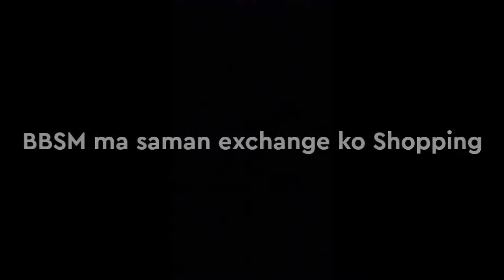GANESHTHAN MANDIR DARSHAN 🙏🙏 || THENDUK KHANE DIN PANI AAYO 😍😍 || DIN CHARYA || VLOG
aaja ko dincharya aekdamai normal bhayo. bihana ganeshthan mandir darshan garna gaiyo ani deuso khaja ma thenduk khana gaiyo hai ta guys.